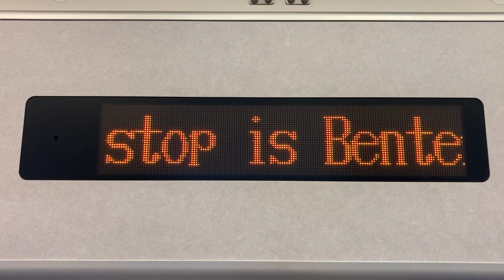JR東海313系 LED車内案内表示器 モハ313-1105